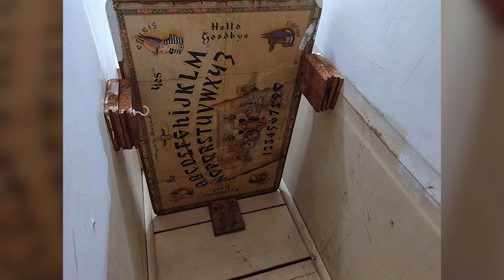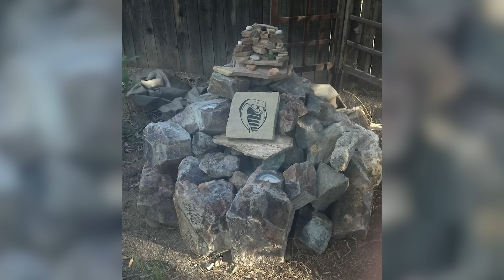Новый дом, который напугает